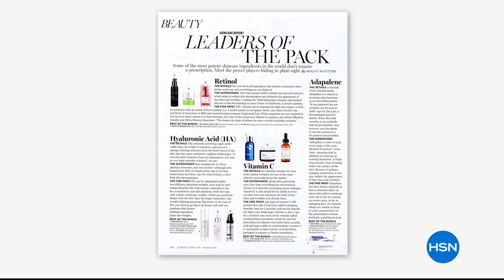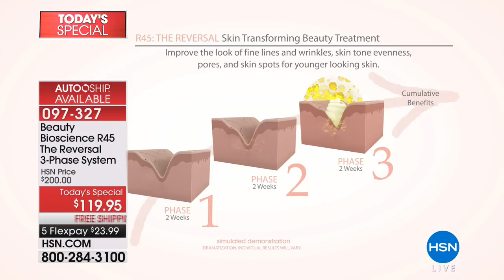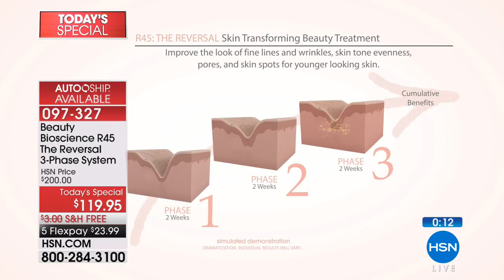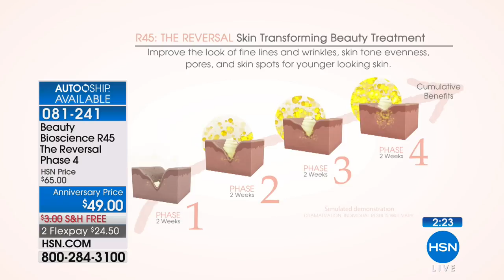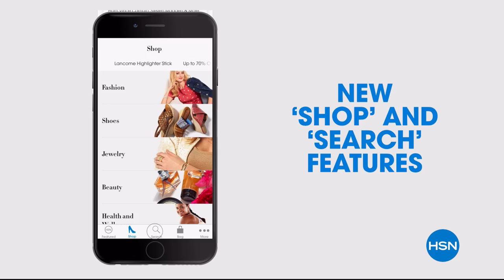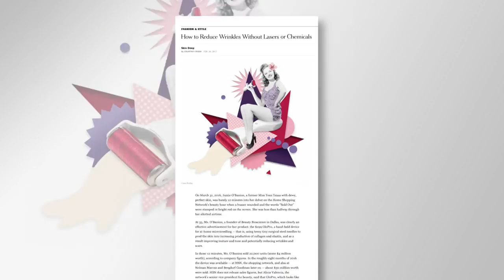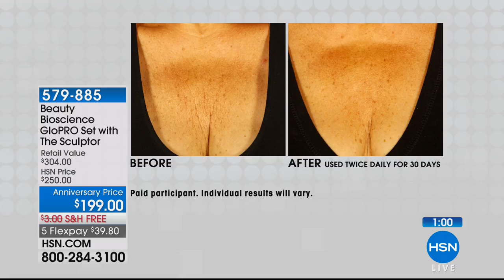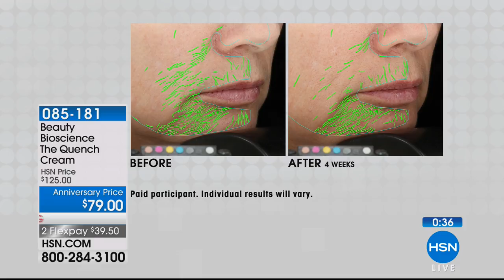HSN | Beauty Bioscience Skin Care Anniversary 04.19.2018 - 11 AM